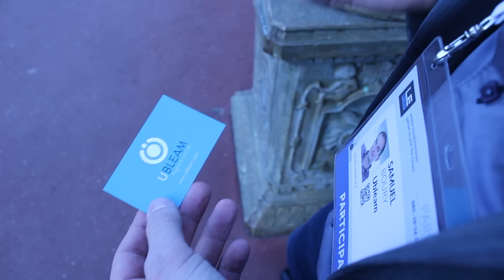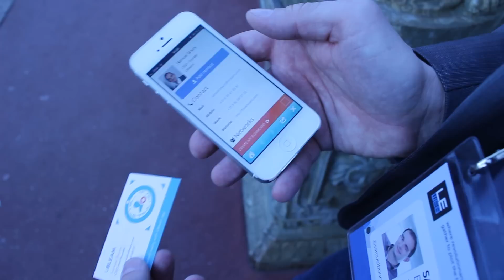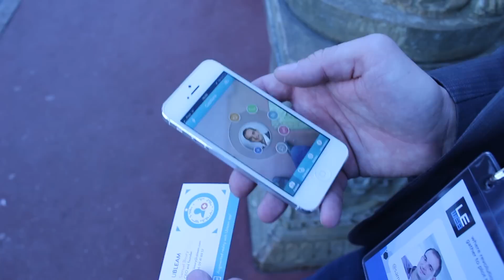LeWeb'13 : Ubleam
Présentation de Ubleam, créateur d'une carte de visite à réalité augmentée.